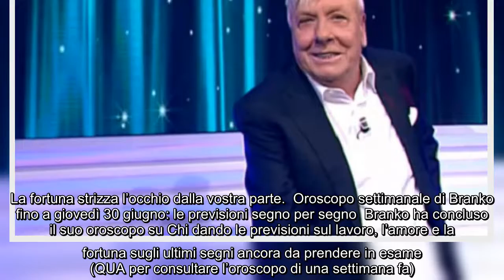Branko, oroscopo weekend e settimana: le previsioni dal 24/25 al 30 giugno 2022 E' uscito anche ques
Branko, oroscopo weekend e settimana: le previsioni dal 24/25 al 30 giugno 2022 E' uscito anche questa settimana un nuovo numero del magazine Chi, al cui